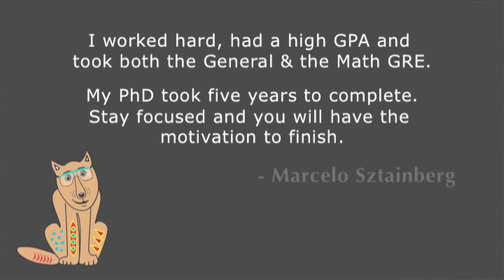Marcelo Sztainberg - PhD Process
Marcelo Sztainberg, a Computer Science Professor, talks about his experience in a PhD program. He suggests finding ways to stay motivated because the program can be long but that it's worth it to finish in the end.